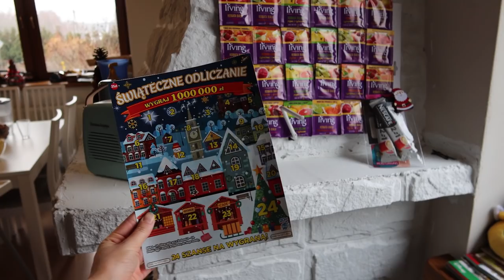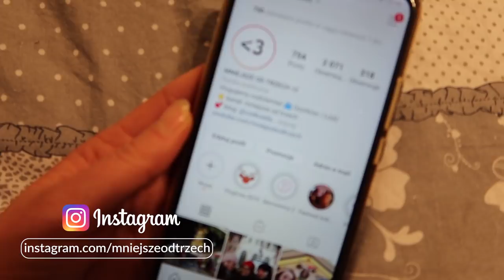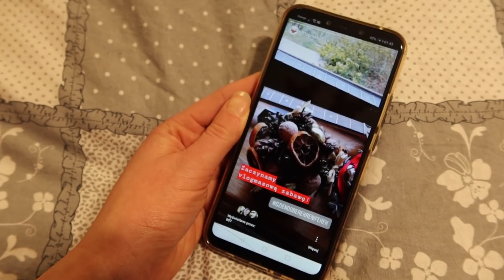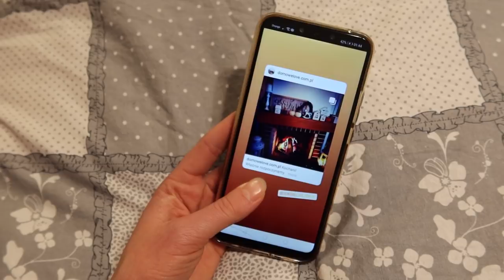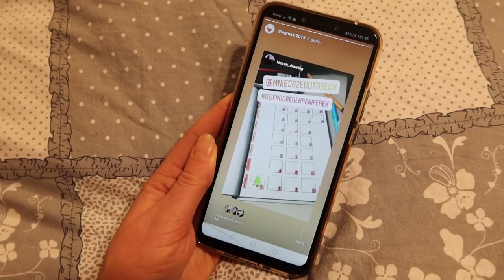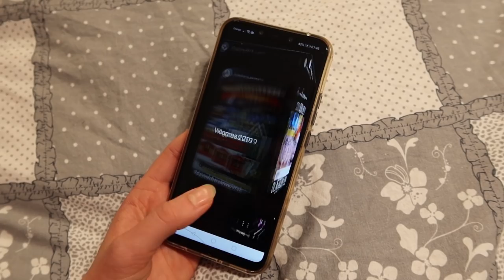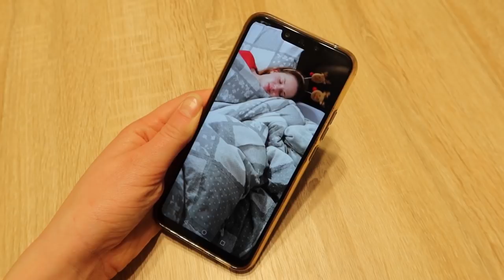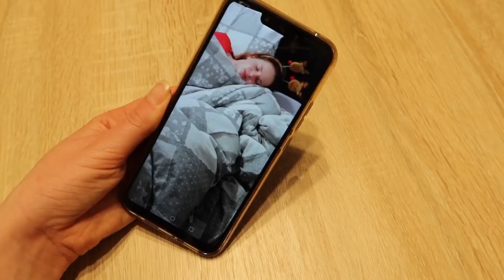DZIEŃDOBEREK RENIFEREK *VLOGMAS 1*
Zaczynamy vlogmas 2019 w gronie przyjaciół wraz z najsłodszym reniferkiem na świecie! Zajrzymy do naszych i Waszych kalendarzy adwentowych i pokażemy trochę jarmarku świątecznego w Łodzi, ale na miejscu nagraliśmy też osobny materiał, więc spodziewajcie się bardziej szczegółowej relacji! Nie zapomnij o kciuku w górę! :) Vlogujemy codziennie!

Ozorków / Łódź